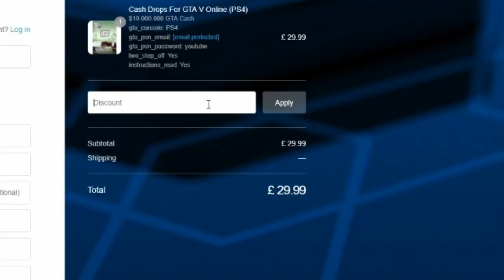GTA 5 MONEY GLITCH 1.43 - *MUST WATCH* ALL WORKING MONEY GLITCHES AFTER PATCH 1.43 (GTA 5 Glitches)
GTA 5 MONEY GLITCH 1.43 - ALL WORKING MONEY GLITCHES AFTER PATCH 1.43 (Unlimited Money) PS4/XBOX/PC

*WORKING GLITCHES:*
Give cars to friends glitch -

PSN Account: GlitchGamingYT__